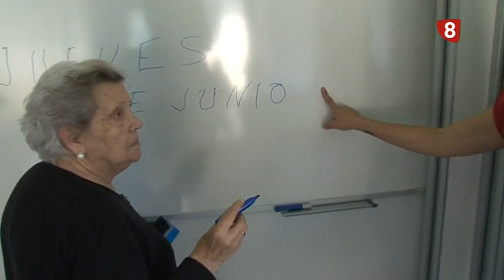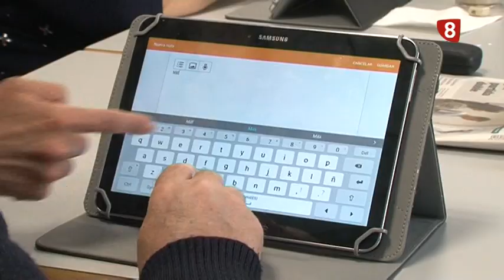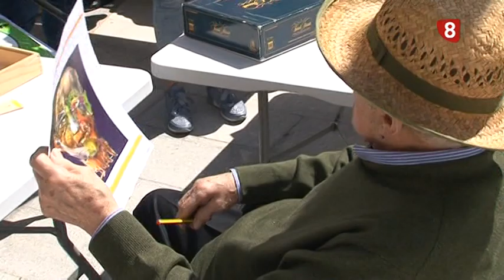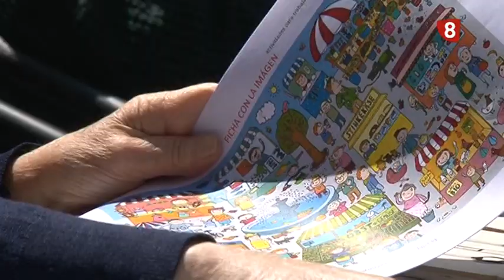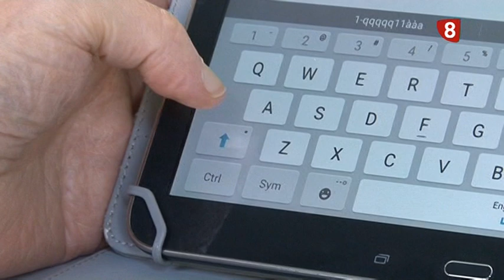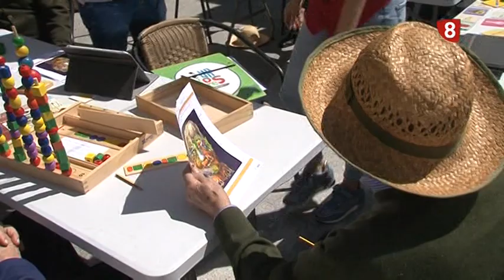CAPACIDADES DIFERENTES CERCA DE TI. AFAVILA 4-7-18